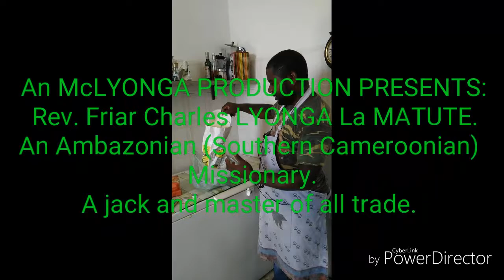Kitchen staff Friar Charles LYONGA La MATUTE. An Ambazonian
An McLYONGA PRODUCTION PRESENTS:
Rev. Friar Charles LYONGA La MATUTE.
An Ambazonian (Southern Cameroonian)
Missionary.
A jack and master of all trade.